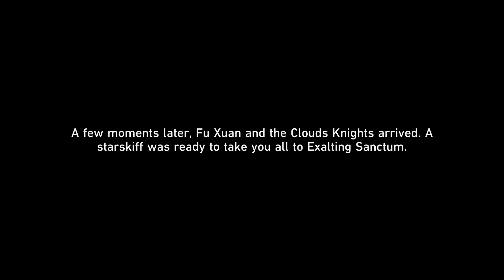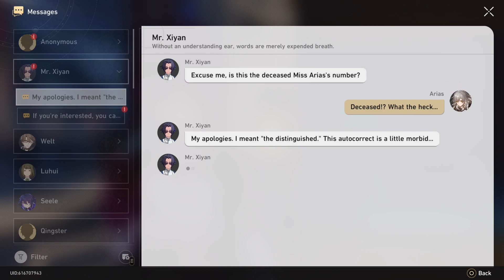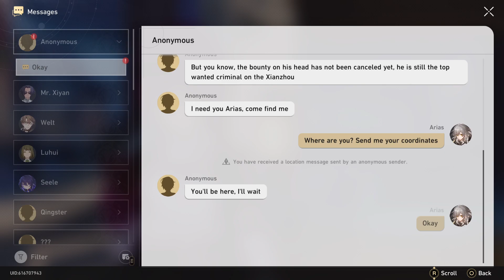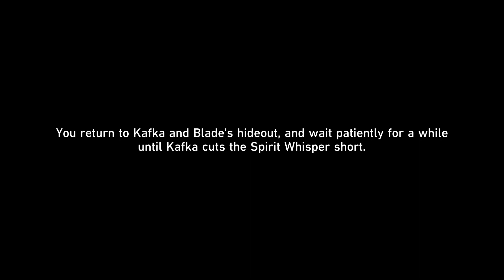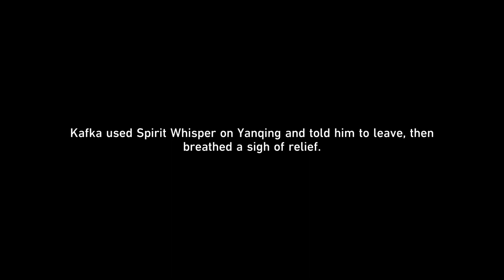Honkai: Star Rail Part 34 The arbor snaps as all plots shall be overturned in an instant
Phantilia was a pain of a boss took me a couple attempts to get past her it’s a lengthy fight I recommend being lvl 60 or above 50 depending on when you reach this point , upgrade your equipment, relics , light cones and traces of your selected team (note your team will most likely differ from mine ) have a good aoe attacker I have Kafka , a healer is necessary , a good damage option and a buffer and keep the general alive as a down from him will restart the fight . She was a pain I was so happy when I finally was able to win this fight after readjusting the team and lvling on the character upgrade material shadows and such